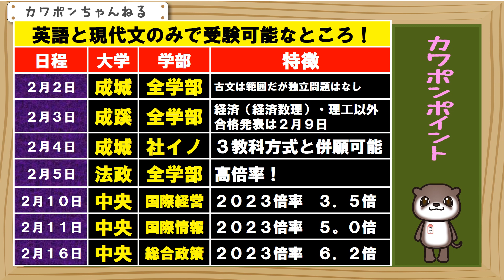成城大学 法政大学 成蹊大学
２０２４年度、英語と現代文のみで受験できる、上位大学のご紹介になります。出願条件に、英語外部検定や、共通テストの英語が必要なところをいれれば、もう少しありますが、今回は、そのようなものは除外して、純粋に、当日の試験が英語と現代文のみで受験出来るところになります。まず、２月２日に成城大学の全学部統一入試になります。一応、古文は試験範囲ですが、独立問題はなく、少し古文の知識が問われる問題が出題されます。その点では純粋な現代文受験ではありませんが、今回ご紹介させていただきました。２月３日は成蹊大学の全学部入試になります。ほとんどの学部が英語と現代文になります。つぎに２月４日は成城大学の社会イノベーション学部になります。２０２３年から少し入試システムがかわり、英語と現代文で受験で来る方式もできました。この日は、３教科方式もありますが、併願ができます。つぎに、法政大学の全学部入試になります。ここが一番注目が高いと思います。ほとんどの文系の学部で、英語と現代文で受験がかのうです。ただ、大学の人気が高いのと、受験のハードルが低いですので、高倍率となります。次に中央大学の３つの学部になります。国際経営学部と、国際情報学部は、以前から英語と現代文の受験でしたが、総合政策学部は、２０２３年度から、古文の出題がなくなりました。それが原因で、一般入試の志願者の増加率は、ジーマーチのなかでトップでした。２０２４年は少しおちつくかもしれません。参考にしてください。ありがとうございました。